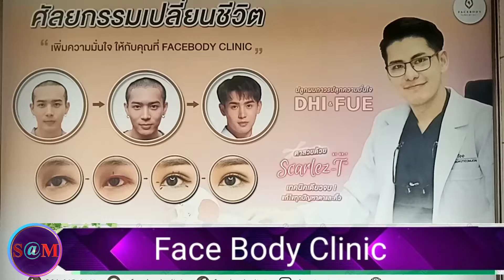The​ SaM​ ET! NEWS​"เดอะ​แซม​ อี​ที​นิวส์" 🎬Face Body​ Clinic​​🏆🎉 🎬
The​ SaM​ ET! NEWS​"เดอะ​แซม​ อี​ที​นิวส์" 🎬
Face Body​ Clinic​
​🏆🎉 🎬ติดตาม​ข่าว​บันเทิง​ได้ทางช่อง Channel8Thailand